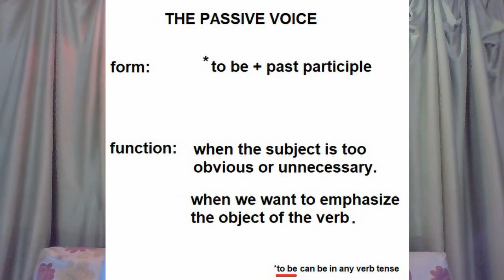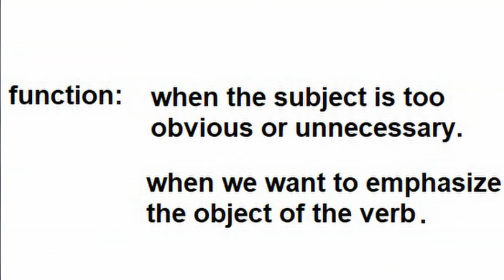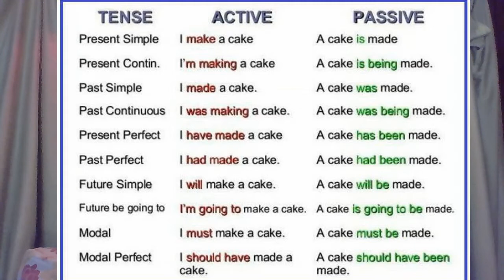English Level 04 video Episode 03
In this video I explain the passive voice structure and when it can be used. Like right then, for example.